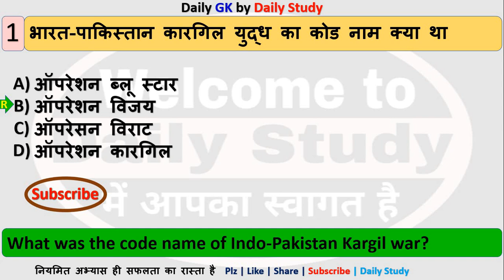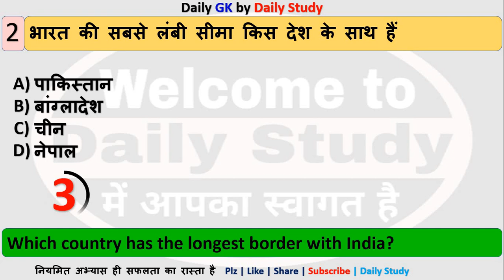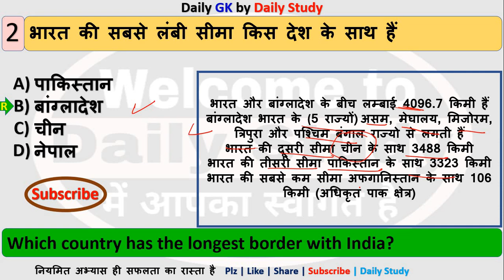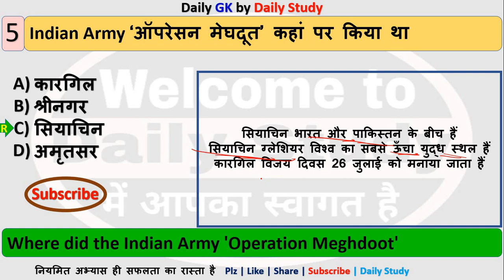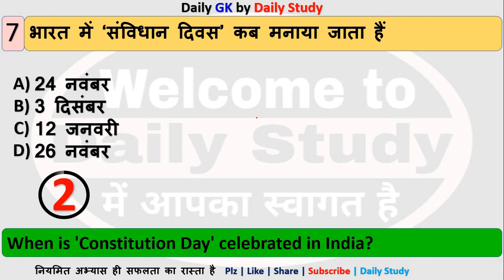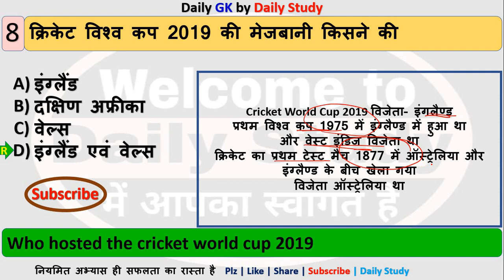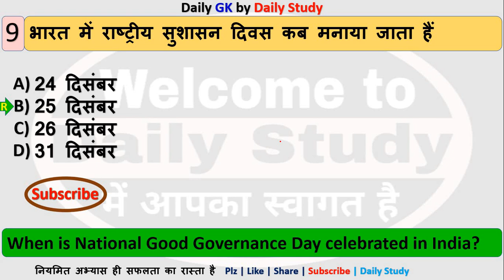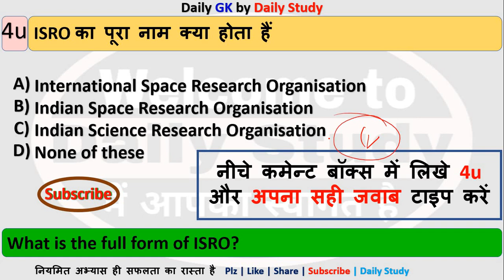आप पुलिस की तैयारी करते हैं तो इस 10 प्रश्न में 5 का जवाब जरूर देना चाहिए बहुत Important हैं.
अगर आप भारत के किसी भी पुलिस की तैयारी करते हो तो ये 10 प्रश्न हर हाल में पता होना चाहिए।
1. भारत-पाकिस्तान कारगिल युद्ध का कोड नाम क्या था
2. भारत की सबसे लंबी सीमा किस देश के साथ हैं
3. सूचना का अधिकार (RTI) अधिनियम किस वर्ष में लागू हुआ
4. भारत की दुसरी सबसे लंबी नदी कौन सी हैं
5. Indian Army ‘ऑपरेसन मेघदूत’ कहां पर किया था
6. भारत सरकार द्वारा ‘₹’ को किस वर्ष अपनाया गया था
7. भारत में ‘संविधान दिवस’ कब मनाया जाता हैं
8. क्रिकेट विश्व कप 2019 की मेजबानी किसने की
9. भारत में राष्ट्रीय सुशासन दिवस कब मनाया जाता हैं
10. महात्मा गांधी द्वारा ‘भारत छोड़ो’ आंदोलन किस वर्ष से शुरू किया गया था
please वीडियो अच्छा लगे तो शेयर अपने दोस्तों के साथ जरूर कीजियेगा

दोस्तों और ज्यादा वीडियो देखने के लिए नीचे playlist देखें

Daily Study